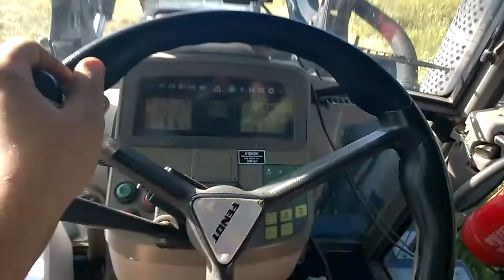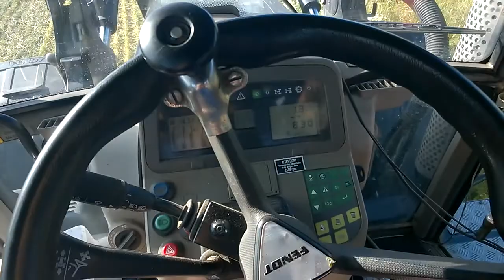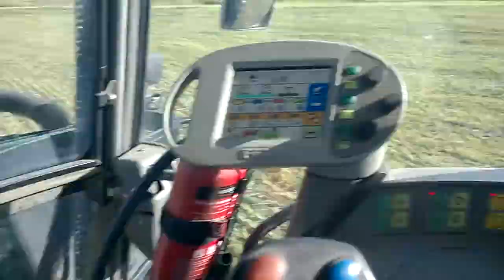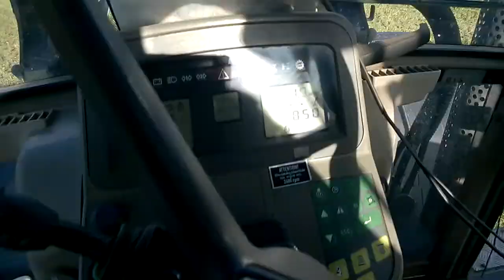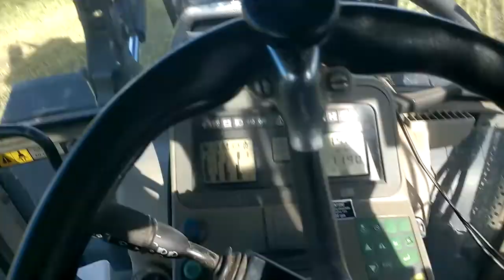Fendtillä paalin keruuta